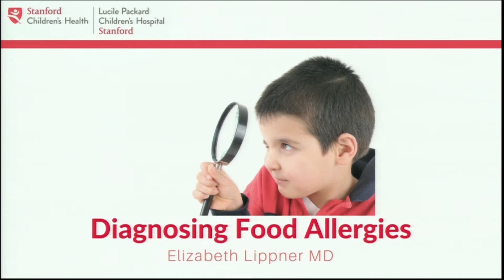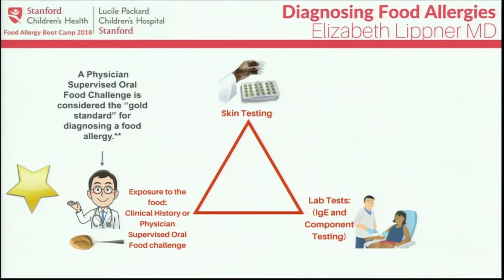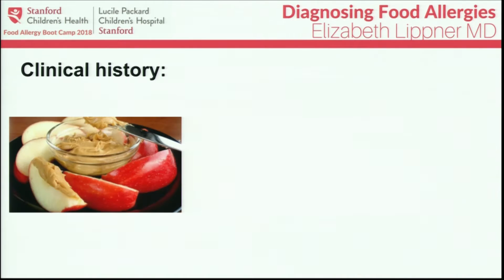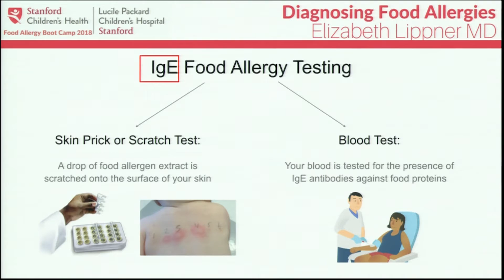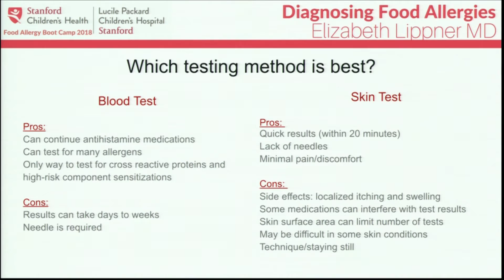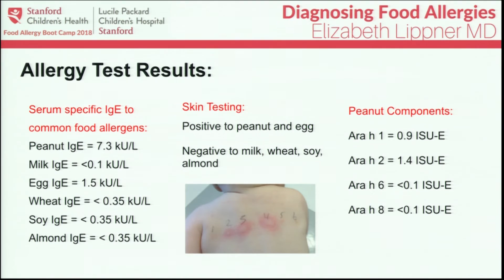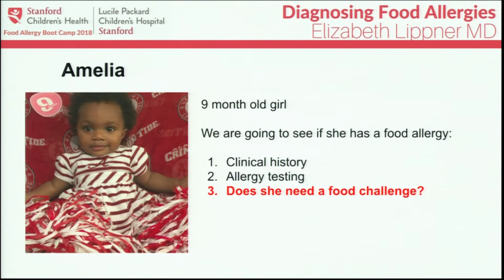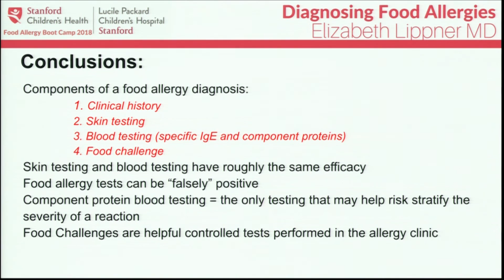Diagnosing Food Allergies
Learn everything you need to know about childhood food allergies in this two-hour deep-dive session. Led by Stanford Children’s Health pediatric allergy specialists, this event is perfect for new parents who want to learn how to prevent food allergies as well as parents and caregivers of children with food allergies who are looking for ways to better manage their child’s condition.

In this third segment, Diagnosing Food Allergies, you'll learn the following:
• How are food allergies diagnosed? How do you interpret your child’s skin and blood tests? Which testing method is best?
• What’s an oral food challenge, why is it important, and what should my child expect?

Learn more about the nation's best diagnostic, therapeutic and consultative services for all pediatric allergy problems.